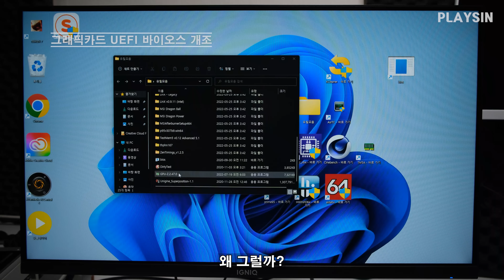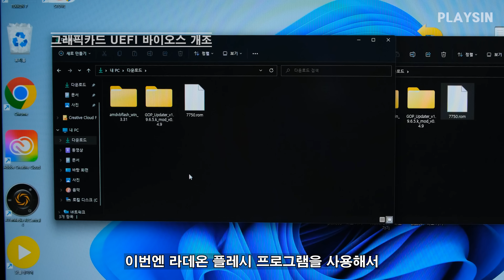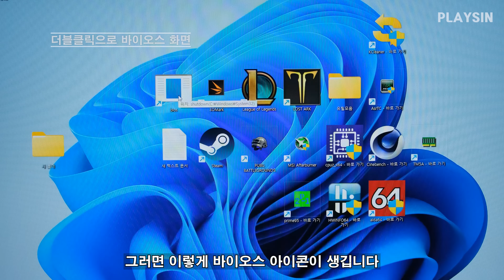최신 메인보드에 구형 그래픽카드 끼우면 화면이 안나와요 / UEFI 바이오스 개조 수정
00:00 구형 그래픽카드 UEFI 바이오스 개조
02:32 더블클릭 바이오스 화면

더블클릭 바이오스 바로가기 명령어
shutdown /r /fw /t 0

영상에서 사용한 프로그램

GOP_Updater_v1.9.6.5.k_mod_v0.4.9

amdvbflash_win_3.31

GPU-Z